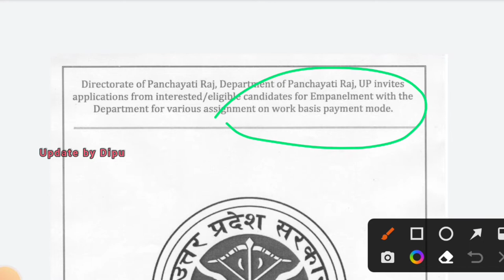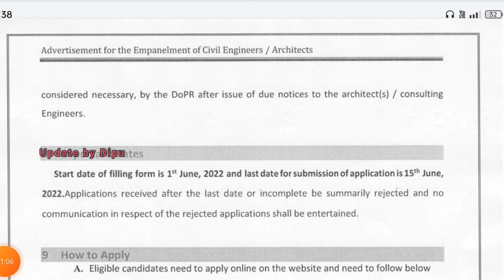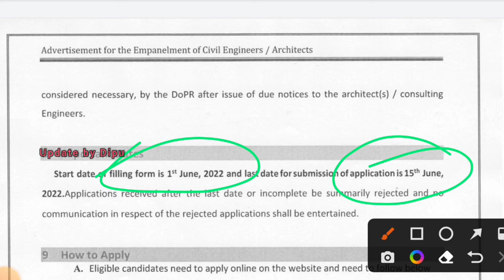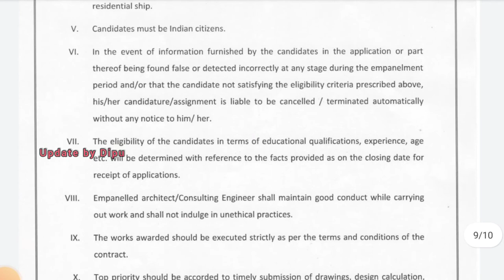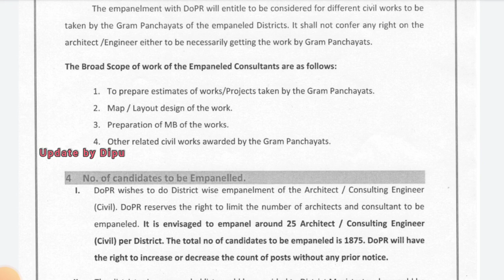UP Panchayati Raj Notification OUT| Diploma/B Tech| Total Post 1875| No Form Fee |Freshers Eligible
UP Panchayati Raj Notification OUT| Diploma/B Tech| Total Post 1875| No Form Fee

up panchayati raj
up panchayati raj civil engineer vacancy
up panchayati raj je recruitment 2022
up panchayati raj je vacancy
recruitment
recruitment 2022
up recruitment 2022